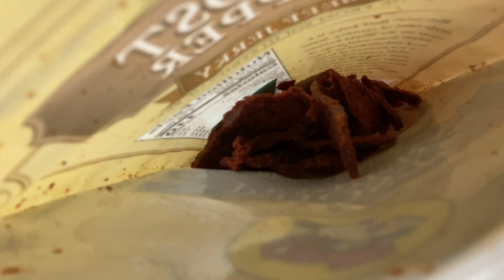Buc-ee’s ghost pepper review